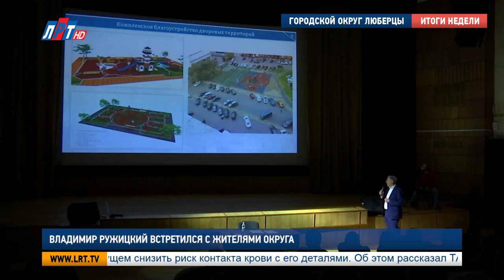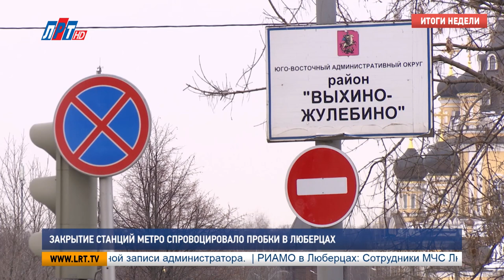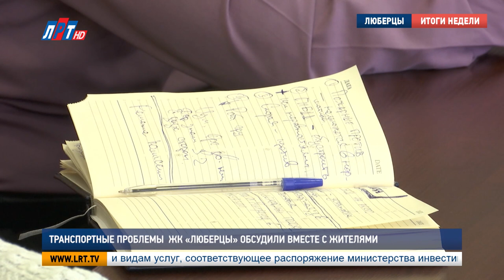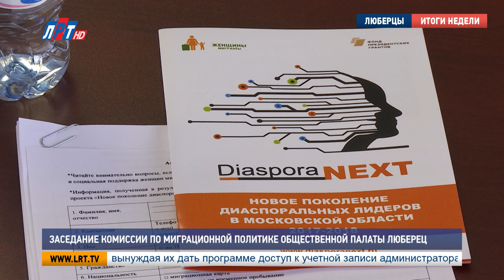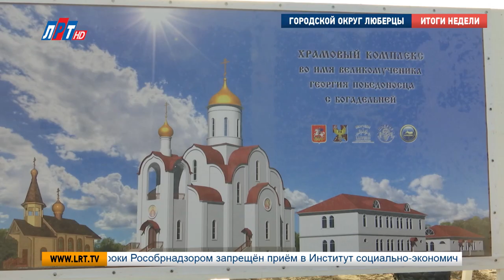Итоги недели от 30 марта 2018 года